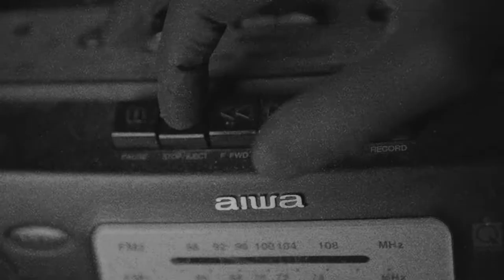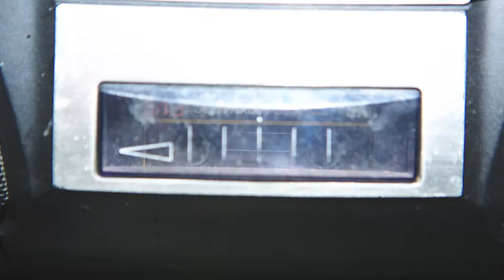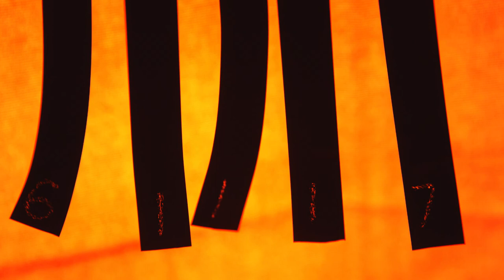TEASER2 Akira Yamaoka & Mary Elizabeth McGlynn [LIVE in Saint Petersburg 06.11.2016]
The 2nd teaser for the upcoming concert film Akira Yamaoka & The Silent Hill Band feat. Mary Elizabeth McGlynn. The concert took place in Saint Petersburg on November 6th, 2016.
Второй тизер к новому фильму-концерту Akira Yamaoka & The Silent Hill Band feat. Mary Elizabeth McGlynn. Концерт состоялся в Санкт Петербурге 6 ноября 2016 г.